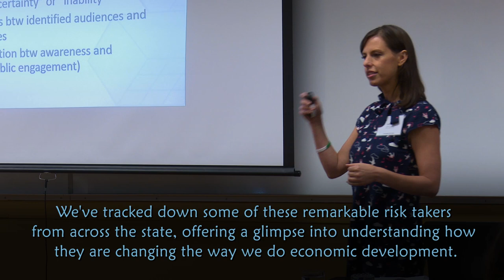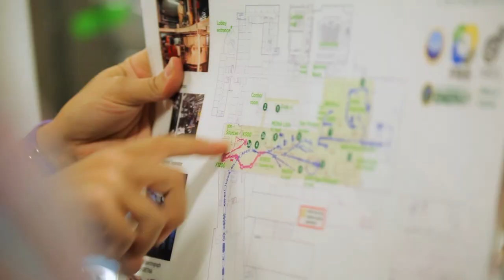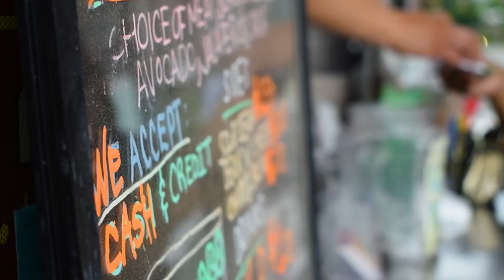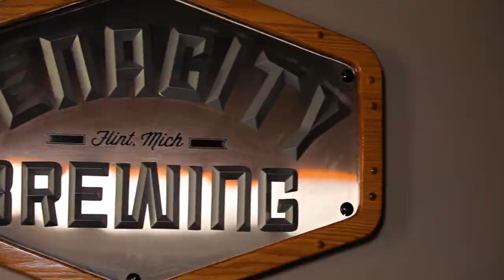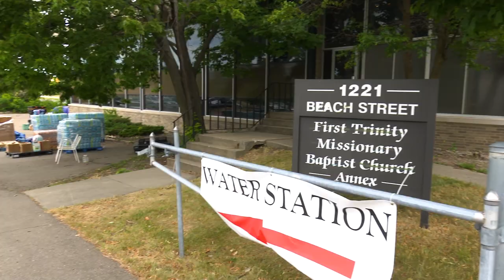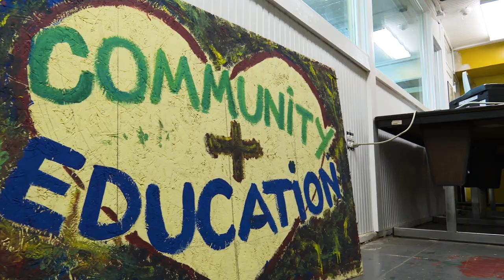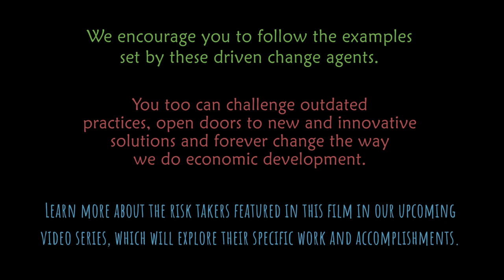Risk Takers: Improving Communities through Economic Development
MSU CCED

Production:
Madeline Hancock of Madella Productions

Assistant Production:
Scott Lyman

Featured Risk Takers:

Barry Randolph
Pastor of Church of the Messiah

Angela Barbash
Co-Founding Principal at Revalue

Rita Fields
Professor, Consultant, Economic Developer

Terri Barker
Economic and Community Development Analyst in Food and Agriculture Innovation

Tyler Weston
Realtor & Ypsilanti Advocate

Joel Rash
Director at Red Ink Flint

Wally Gilbert
Assistant Pastor at Church of the Messiah

Bill Stough
President of the Sustainable Research Group

Desirae Simmons
Ypsilanti Collaborative Leadership Activist

Marv Pichla
Owner of Inspiring Innovations Incorporated

Eric Frederick
Vice President of Community Affairs at Connect Michigan and Connected Nation

Jerry Norris
Founder of the Fledge

Dennis West
President of Northern Initiatives

Scott Jordan
Outdoor Recreation Leadership and Management